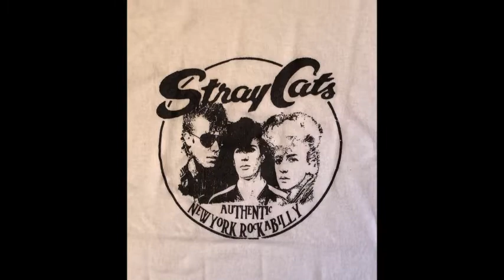Stray Cats - Rock This Town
Rock This Town (Lyrics) (English/portuguese)

(Agitar esta cidade)

Well my baby and me went out late saturday night
Bem, o meu amor e eu saímos tarde no sábado à noite

I had my hair piled high and my baby just looks so right
Meu cabelo estava arrepiado pra cima e o meu amor estava linda

Well, pick you up at ten got to have you home by two,
Bem, te pego às dez e tenho que levar de volta às duas

Mama don't know what I've got in store for you
Mamãe, não sabe o que eu tenho guardado para você

Well that's alright 'cause we're looking as cool as can be
Bem, não tem problema, pois parecemos super tranquilos

Well we found a little place that really didn't look half bad
Encontramos um lugarzinho que não parecia nada mal

I'll have a whiskey on the rocks and change of a dollar for the jukebox
Eu vou querer um uísque com gelo e trocados pra a jukebox

Well, I put a quarter right into that can, but all it played was disco man
Bem, eu coloquei uma moeda na máquina mas só tocava disco cara

C'mon pretty baby, let's get outta here right away.
Ah, vamos nessa, gatinha, vamos sair daqui

We're gonna rock this town, rock it inside out
Nós vamos agitar essa cidade, vamos agitar de dentro pra fora

We're gonna rock this town, make 'm scream and shout
Nós vamos agitar essa cidade, fazer gritar e berrar

Let's rock, rock, rock man rock, rock
Vamos agitar, agitar, agitar cara, agitar, agitar

We're gonna rock till we pop, We're gonna roll till we drop
Nós vamos agitar até estourar, nós vamos curtir até cair

Well we're having a ball just bopping on the big dance floor
Nós estamos curtindo, pulando na grande pista de dança

Well there's a real square cat he looks nineteen seventy four
Bem, tem um cara esquisitão que parece ser de 1974

Well, you look at me once, you look at me twice,
Bem, você olha para mim uma vez, olha duas vezes

You look at me again there's gonna be a fight
E se você  olhar de novo, vai sair briga

We're gonna rock this town, we're gonna rip this place apart
Nós vamos agitar essa cidade, vamos detonar esse lugar

We're gonna rock this town, rock this place apart
Nós vamos agitar essa cidade, vamos agitar este lugar